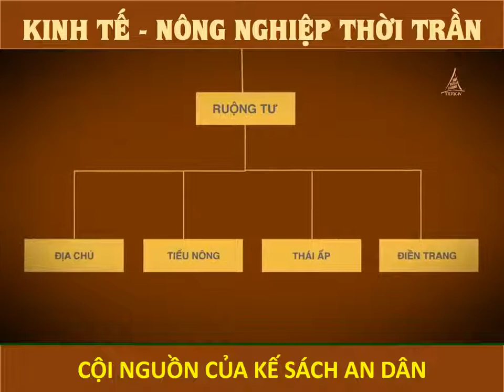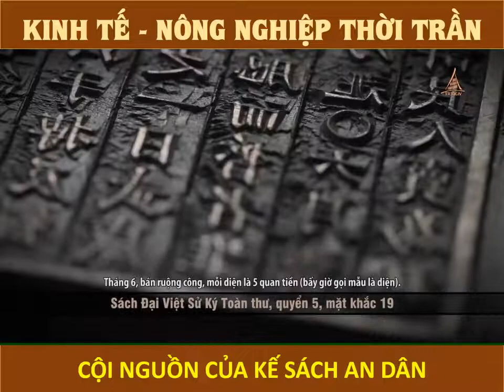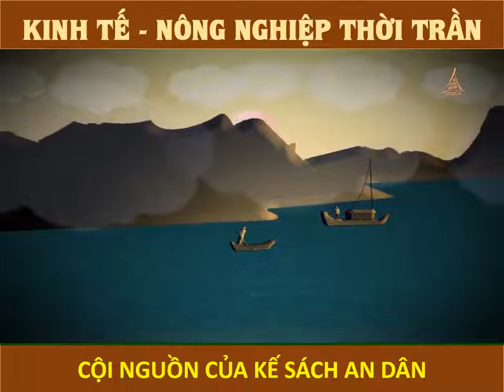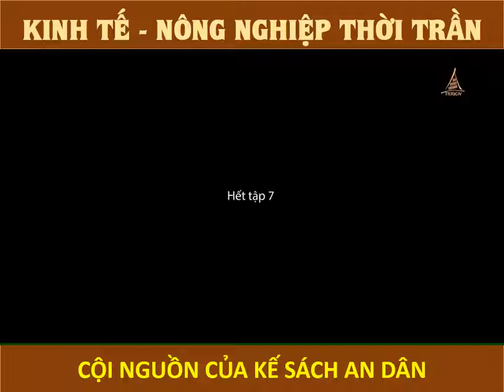TẬP 7: CỘI NGUỒN CỦA KẾ SÁCH AN DÂN I CHUYỆN HẬU CUNG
Để đánh giá một triều đại cần nhiều yếu tố, nhưng để nói một thời kỳ hưng thịnh của triều đại đó thì phải nói đến nền kinh tế. Một nền kinh tế bao gồm công nghiệp, thương nghiệp, nông nghiệp. Ở thời Trần, nông nghiệp luôn chú trọng nên phát triển vững chắc, đời sống nhân dân được ổn định.

Nguồn: Trung tâm Lưu trữ quốc gia IV - Cục Văn thư và Lưu trữ nhà nước

Cùng đón chờ tập 8 vào 20h ngày mai (23/8/2021) để biết thêm nhiều điều hay phía sau.

Cùng follow các nền tảng truyền thông của Chuyện Hậu Cung